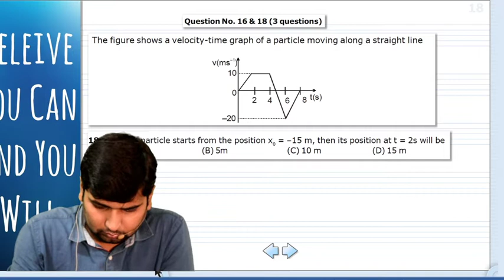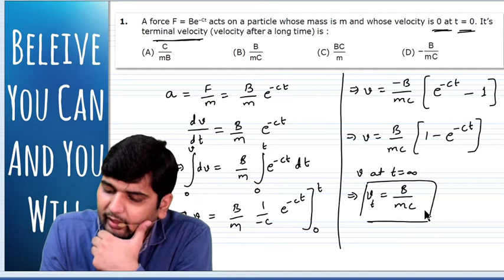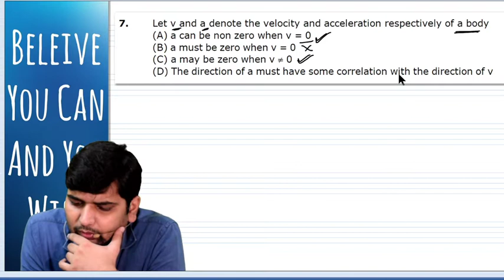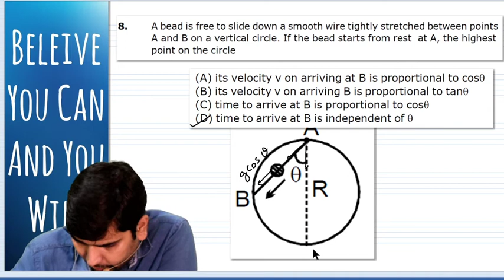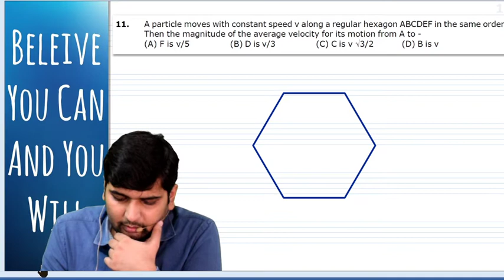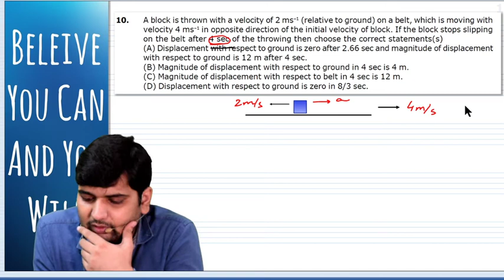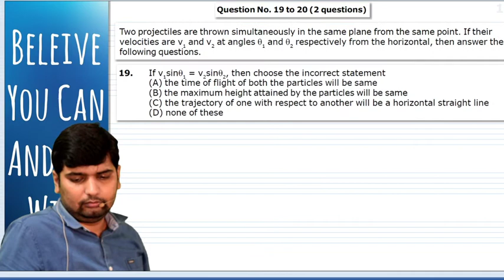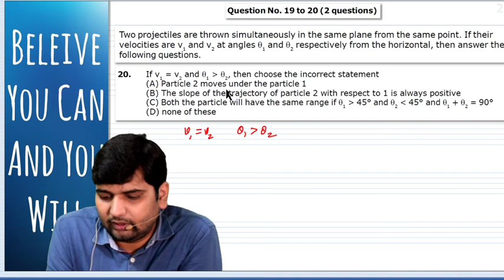Kinematics (Advanced Level) || Class 11 (Test Discussion) (18-08-2020)